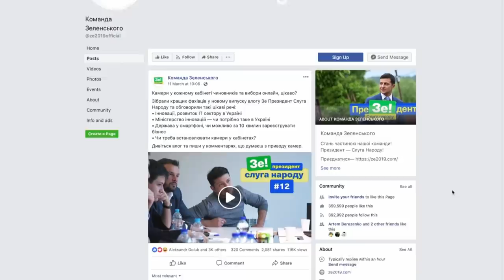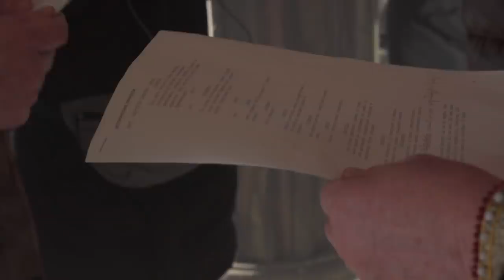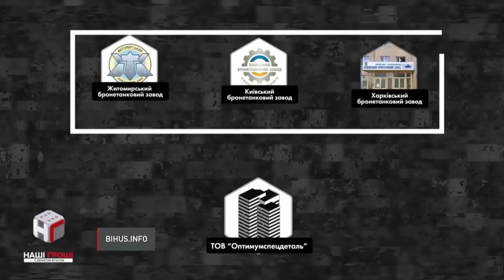In Ukraine's presidential race, an actor leads the field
Ukrainians are heading to the polls Sunday to select their next president. But in a tight race that has consumed a country after years of war with Russia, one candidate, a political newcomer known for parodying government corruption as an actor, has pundits worrying about his potential leadership. NewsHour Weekend Special Correspondent Simon Ostrovsky reports with support from the Pulitzer Center.